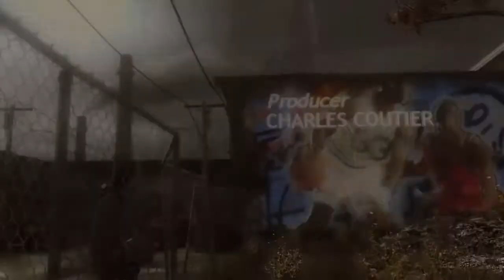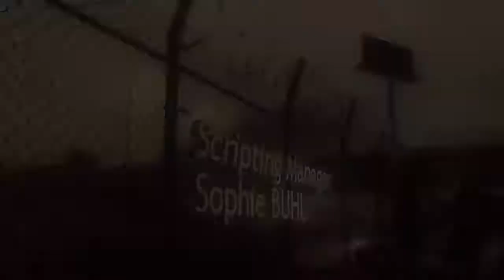Heavy Rain. Normand Corbeil. Intro Music.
Composers: Normand Corbeil. Original Music: Quantic Dream (2010). Editing and Cutting: Little English Games (2016).